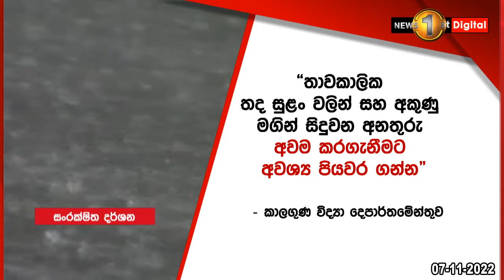අදත් ප්‍රදේශ රැසකට වැසි හෝ ගිගුරුම් සහිත වැසි ..